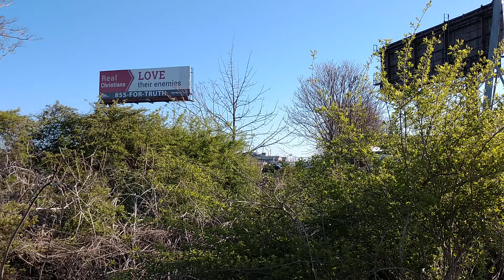Norfolk Southern rolling up to a red light and a CSX track crew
Norfolk Southern rolling up to a red light and a CSX track crew at St. Bernard Soap.
SD70 # 7320 & Dash 9 # 9514.